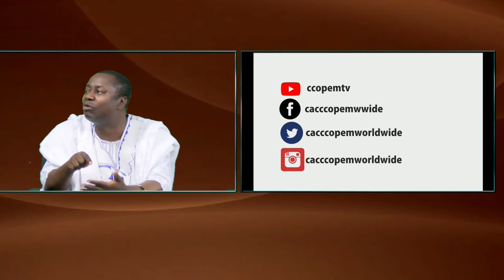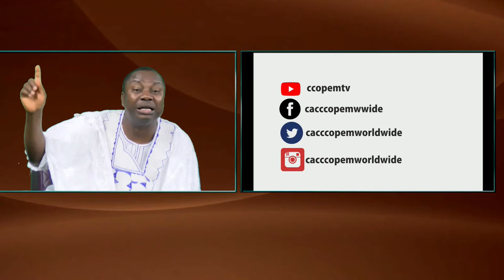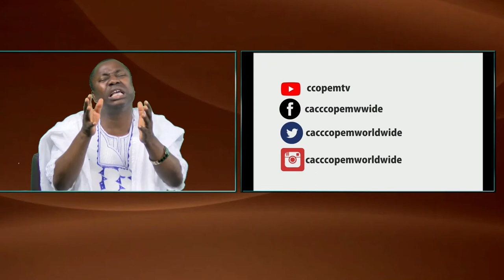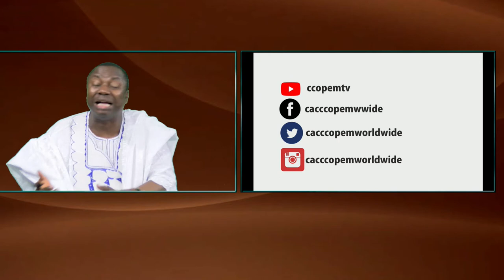FREEDOM FESTIVAL 2020 JINGLE